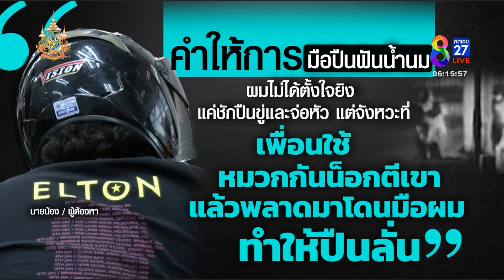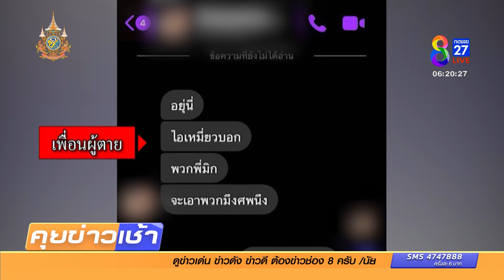อ้างทำปืนลั่น! ตร.คุมตัว 5 เยาวชน ยิงเด็ก 14 ปี ฝากขัง | 25 ก.พ. 67 | ข่าวช่อง8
คดีเยาวชนอายุ 15-16 ปี  รุมทำร้ายร่างกายเด็กอายุ 14 ปี ก่อนใช้อาวุธปืนจ่อยิง  กระสุนเข้าศีรษะ เสียชีวิต ซึ่งเยาวชนผู้ก่อเหตุทั้ง 7 คน เข้ามามอบตัวกับตำรวจ สน.โคกคราม เเละช่วงสายเมื่อวานนี้ ตำรวจนำตัวไปที่ศาลเยาวชนเเละครอบครัวกลาง